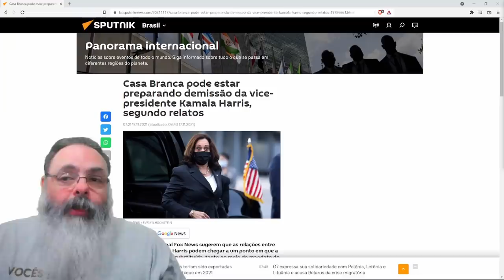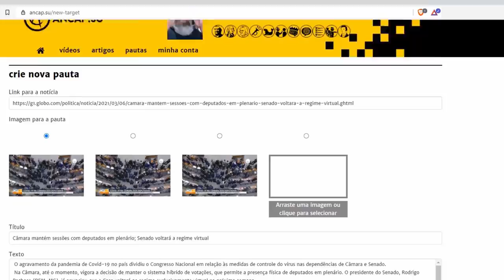Circulam boatos de que Kamala Harris será defenestrada do governo Biden